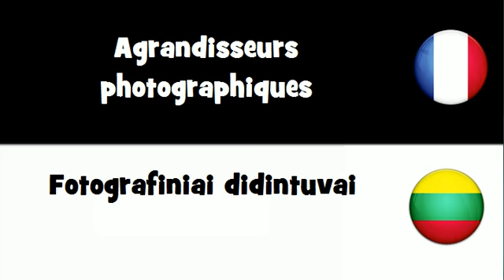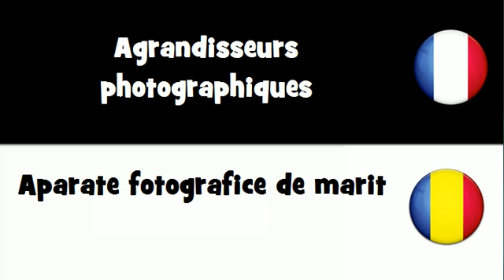VOCABULAIRE EN 20 LANGUES = Agrandisseurs photographiques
frenchwithvincent VOCABULAIRE EN 20 LANGUES = Agrandisseurs photographiques